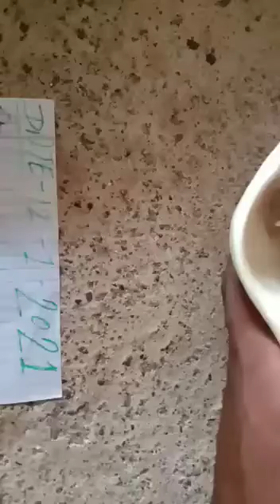Shankh mere pass hi